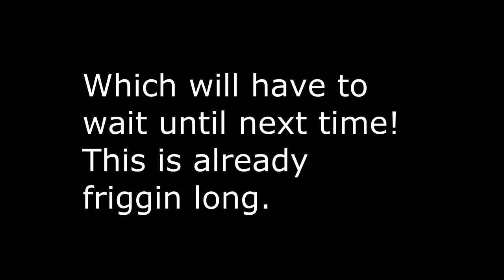A Wonderful Minecraft Life w/ my Girlfriend - Ep 03 - Portal Gun XP Farm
This Series airs every Wednesday and Saturday!  Check in regularly for new episodes!

Join my Girlfriend and I on episode 3 of A Wonderful MineCraft Life.  A series where we play with a custom modpack containg 30+ mods.  The Goal of this series is to collect all the things and build an epic home that incoporates aspects of all the mods!  This Episode we begin the construction of a super easy XP Farm!  We build it using 3 spawners with the help of the Portal Mod!

Feel free to play along with us!  Below I will provide all the mods and the seed for you to play as well!

The Mods in this series(feel free to suggest mods to add)
DrZharks MoCreatures
CustomMobSpawner
Pam's HarvestCraft
Pams-Clay-Spawn-Mod
Pam's Get all the Seeds
Pam's Weee Flowers
Pam's DesertCraft
Pam's Mob Drop Crops
Pam's Random Plants
Pam's Simple Recipes
Slabcraftmod
Staircraftmod
ProjectRedBase
ProjectRedCompat
ProjectRedIntegration
ProjectRedLighting
ProjectRedMechanical
ProjectRedWorld
ColoredBlocks
BiblioCraft
MinecraftComesAlive
Carpenter's Blocks
Seasons Mod
PortalGunMod
buildcraft
TreeCapitator
Clientside:
CraftGuide
DamageIndicators
OptiFine

The Intro Music is created by Ruben K. He makes awesome, original music, check him out!